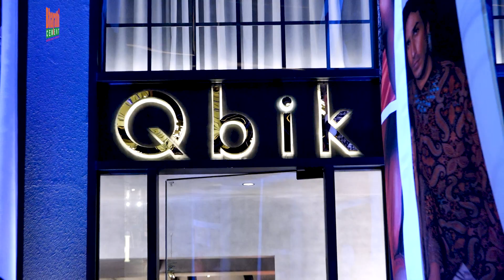Qbik Latest Collections || 2nd Store Launched in Hyderabad || Hybiz tv